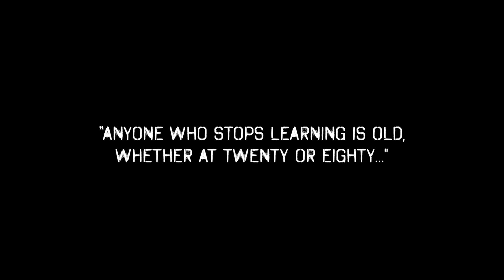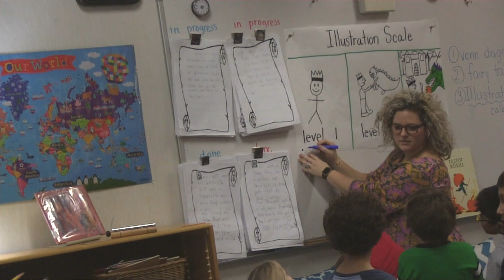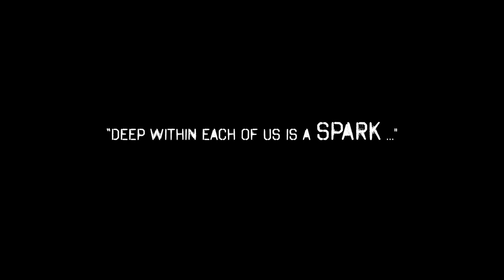Professional Development Makes Us Better Teachers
Why is it important to support our teachers continued learning?